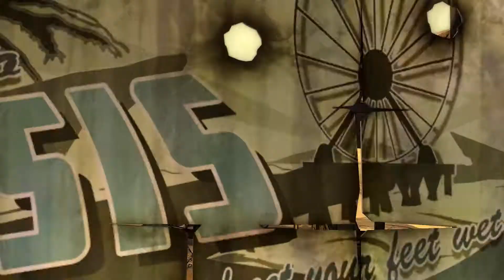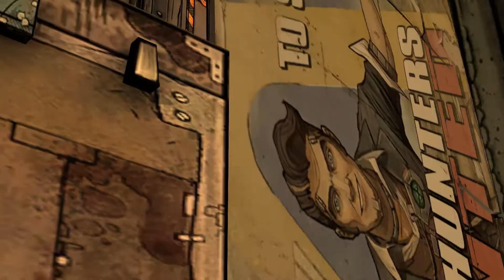Tales from the Borderlands Episode 1 - Part 4